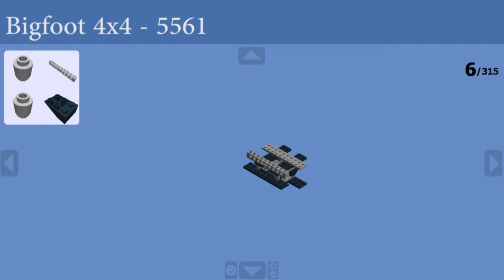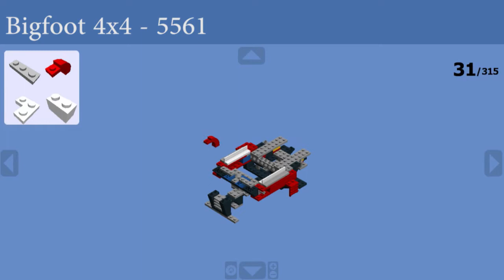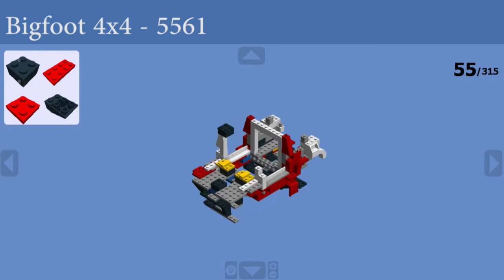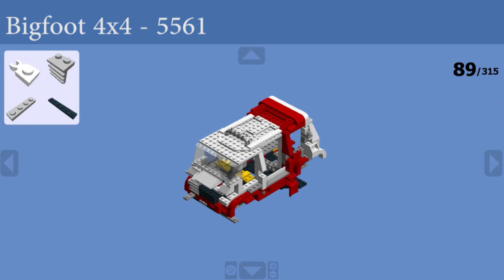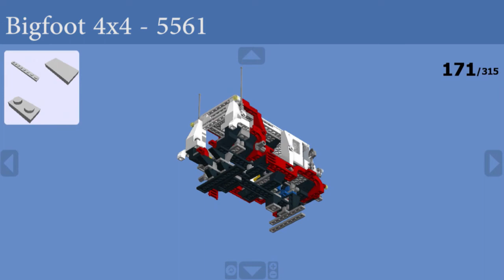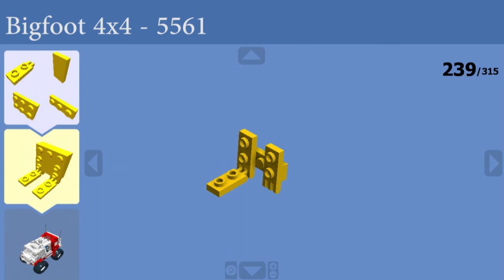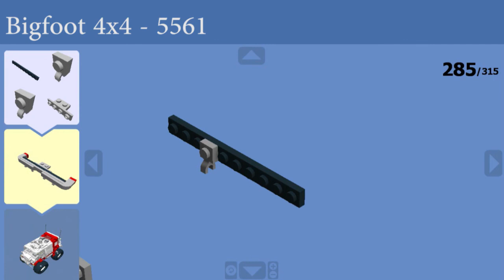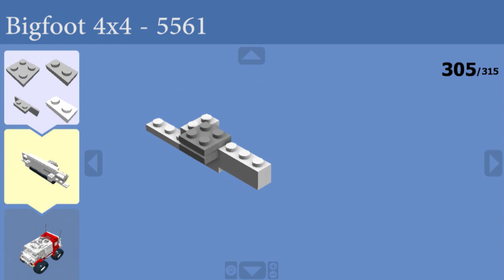LEGO - How to build 5561 - Bigfoot 4x4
LEGO - How to make 5561 - Bigfoot 4x4
► The "LEGO Digital Designer" file is available for download!

Made with "LEGO Digital Designer".